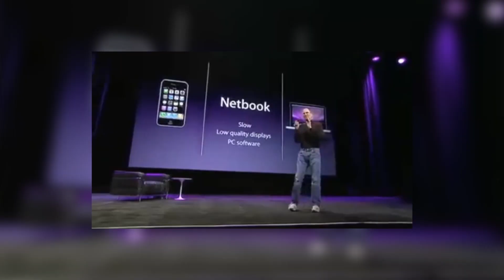Tout ce que vous ne savez pas sur Apple !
Si tu es venu jusqu'ici met en commentaire

- Snapchat : TheiCollection - - - - -